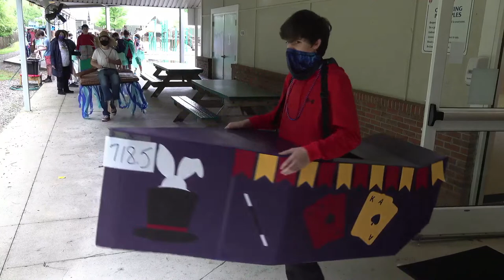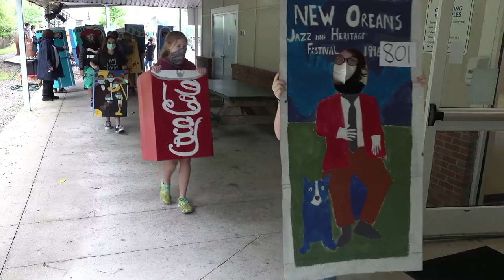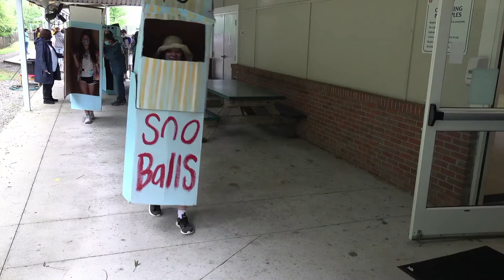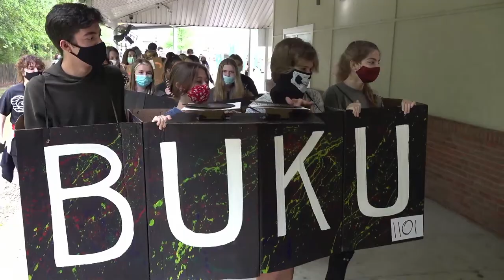Art At The Park Box Parade 2021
The Christ Episcopal School Art At The Park Box Parade 2021!